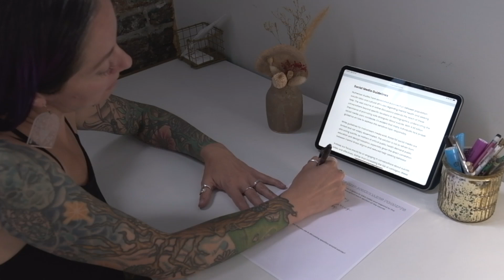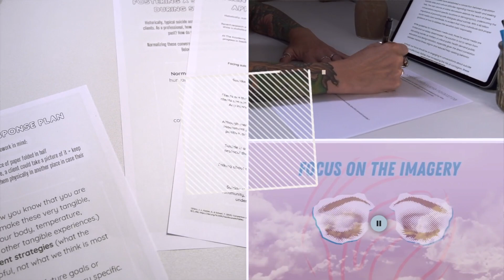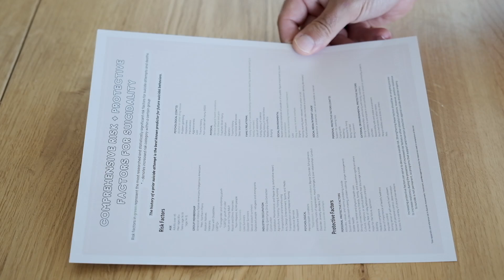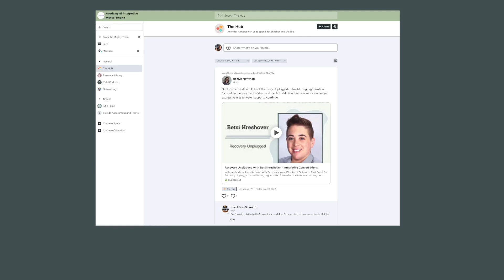Compassion-Based SI Assessment, Treatment, and Management - Comprehensive 12 CE Hour Course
In a time when therapists continue to feel underprepared and unsupported to address SI, modern education and resources, as well as an approach that validates clinicians' own feelings and beliefs, is greatly needed. At 12 hours, this course is twice the length of most mandatory continuing education on suicide - we think that shows just how necessary a change really is...

This comprehensive course presents information, practices, and resources compassionately, holding space for clinicians to work through their own fear and anxiety regarding this topic. Offered in both text and audio formats, with suggested breaks and check-ins throughout, we hope to be inclusive of all learning styles. Included is a 50-page workbook of self-reflection questions, journal prompts, client handouts and homework, infosheets, and notes pages to support your learning.

CEU-Approved for LCSW, LPCC, LMFT

-Approval NASW-KY #050522. NASW-KY is an approved provider for social work credits through the KBSW.
-Approved Provider for Kentucky Board of Licensure for Marriage and Family Therapists.
-Approved by the Kentucky Board of Licensed Professional Counselors.
-Approved Provider #50-33522 Florida Board of Clinical Social Work, Marriage and Family Therapy and Mental Health Counseling. Course #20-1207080.
-Accepted by the OH CSWMFT Board.